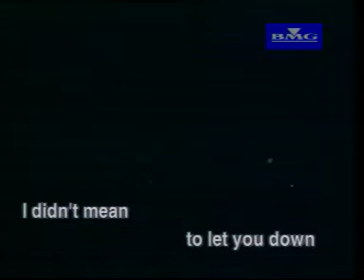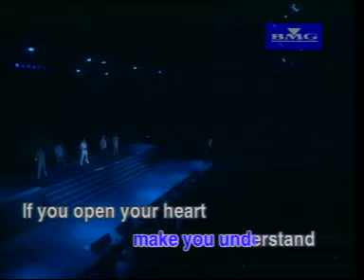Westlife - Open Your Heart (KTV) (The Best Quality Sound)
Open Your Heart (Owned By Westlife)

from the debut album 'Westlife' | released 1 November 1999

I didn't mean to let you down
You have to believe it
I don't know what went
through my mind
But now I can see

That I waited too long
To tell you how much it matters
Just to be right here with you
But I couldn't think of anything better
I should have told you so

Baby open your heart
Won't you give me a second chance
And I'll be here forever
Open your heart
Let me show you how much I care
And I will make you understand
If you open your heart
To love me once again

I'll try to make it up to you
I want you to know (you have to know)
Baby I swear that I'll be true
And never let go

If I waited too long

We could relive this pain and sorrow
But we better do it in time
Start over here and save tomorrow

(written by Jake/Andreas Carlsson)